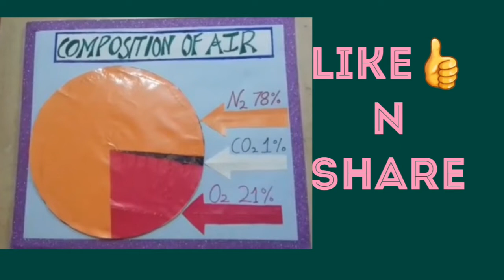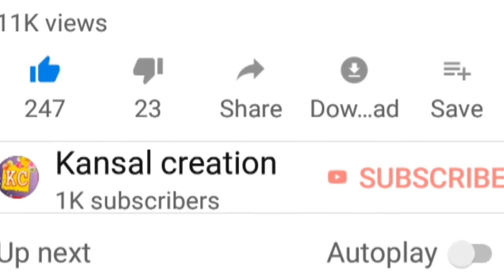Easy way to make school projects/ models for school exhibition/kansal creation/sst working model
Hi friendz..
Thank u so much for your lovely support. above are all the memories with u in the form of this vdo. so Keep Watching
                  Keep Enjoying
Will meet in nxt vdo.